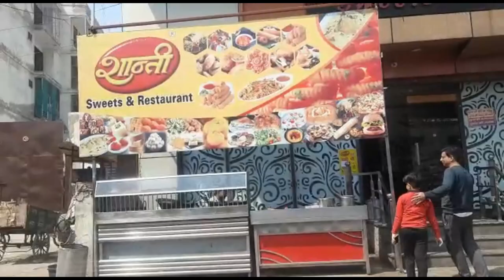Paneer Bedhai @Shanti Sweet | Aaluv, Aleena Agrawal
Hello friends,
AnLuv TV presents Saurabh Agrawal's latest Food VLOG "Paneer Bedhai @Shanti Sweet ".

Snack Video :-
Aleena Agrawal